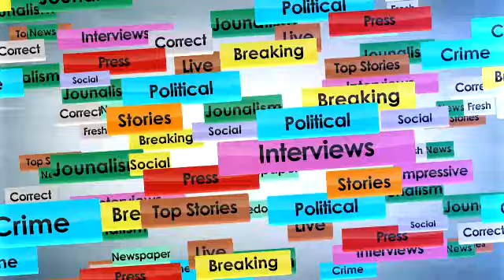Manpreet Badal Visits Faridkot